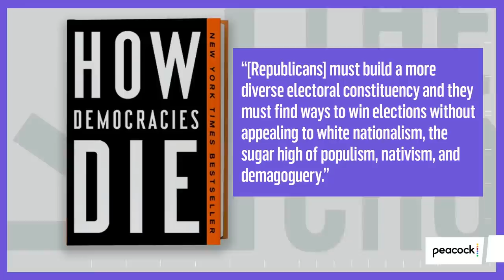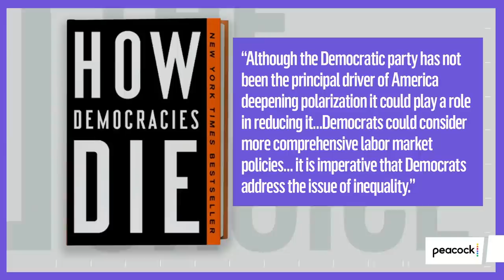Is a Democracy Doomed When Only One Party is Willing to Accept Elections? | The Mehdi Hasan Show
Authors of “How Democracies Die” Steven Levitsky and Daniel Zablatt join Mehdi to discuss how Republicans can save their party and the country. Spoiler alert: believing in democracy is a start.